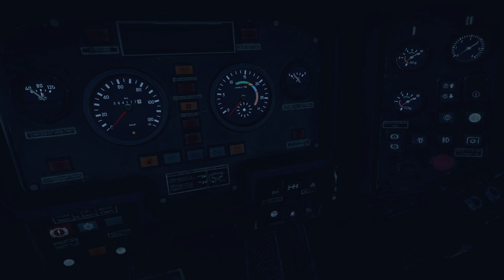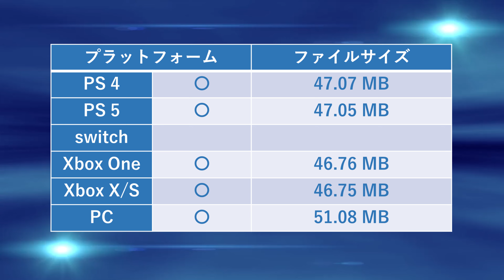スノーランナー コンソールに追加された今週のMOD 2024/4/16 SnowRunner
コンソールで使える今週の最新MODを紹介

0:00 Menu
0:14 U_425702_ARKTIC , U_425702_ARKTIC_TJGAH
6:02 Z2 DEFENSA
8:56 Golovastik_RSK
12:44 ULM 1970 C10
15:00 2001 KW C500 "Devastator"
17:19 XH-1